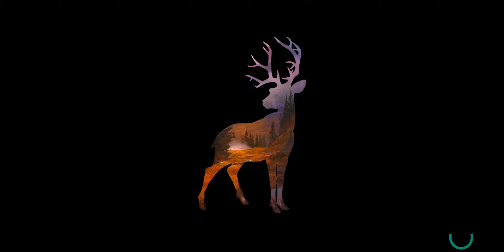Cunning Foxes || Deer Hunter 2018 Ep111